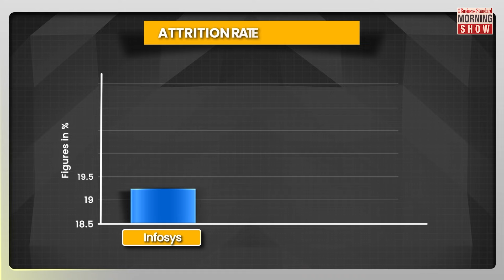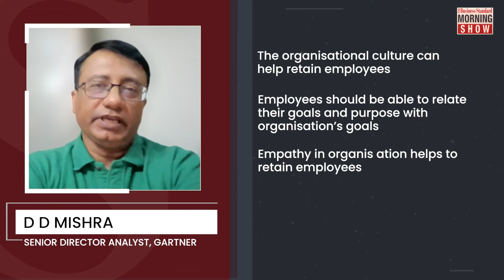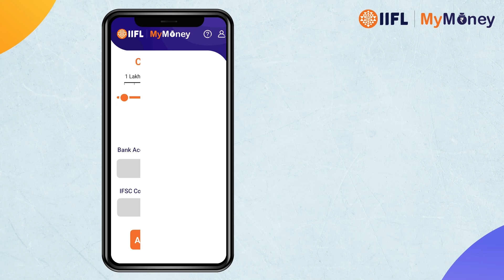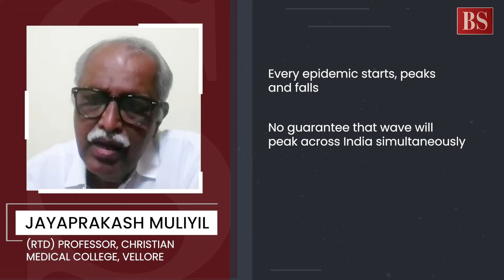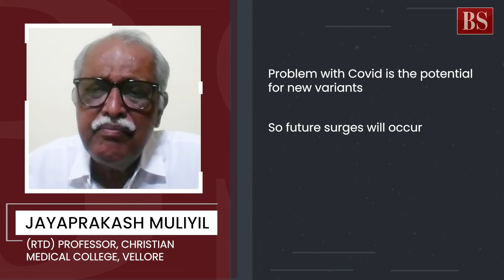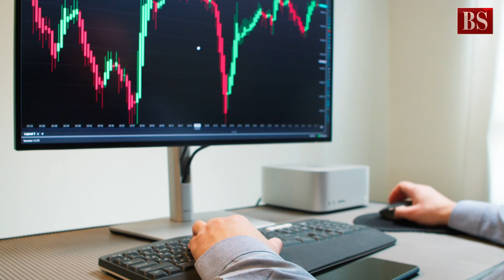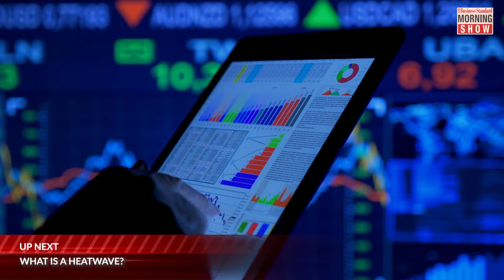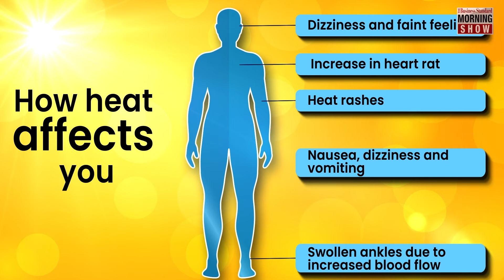TMS Ep 418: IT attrition, Covid-19 wave, ITC stock, heatwave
How is Indian IT dealing with high attrition rate? Can India shrug off the Covid-19 wave? Does the rally in ITC stock have more legs? What is a heatwave? All answers here